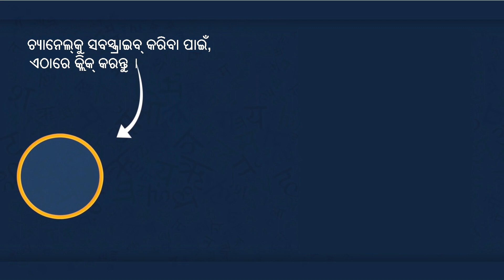ବନୀଶ ର ବେପାରୀ || Businessman of Venice || Odia Fairy Tales || Kuhuka Kahani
Watch our best magical Odia story "ବନୀଶ ର ବେପାରୀ" "Blue eyed angel"